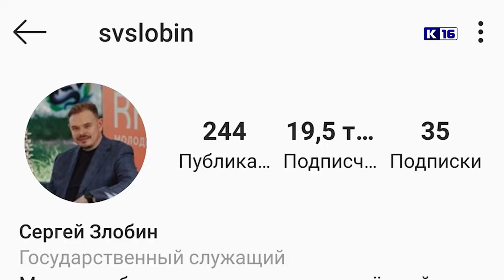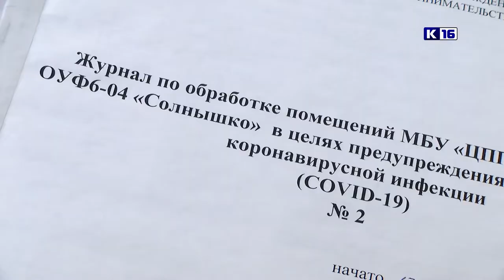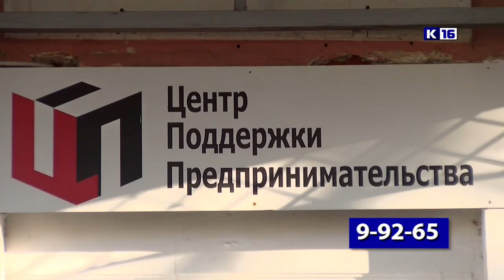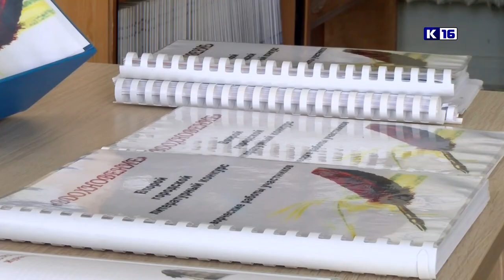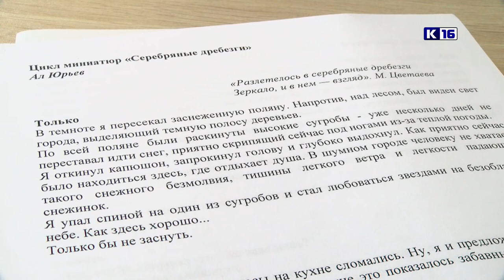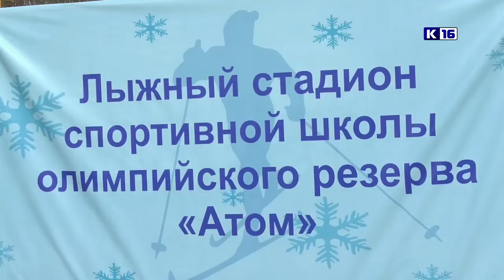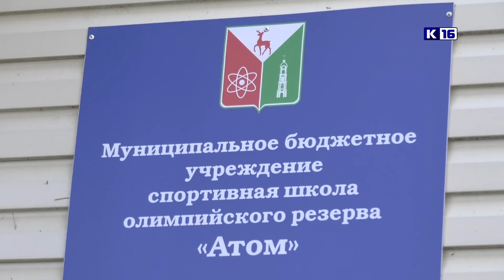Новости Сарова 30.10.2020